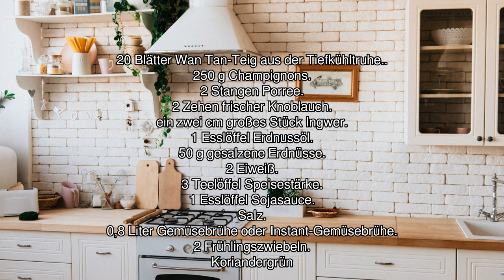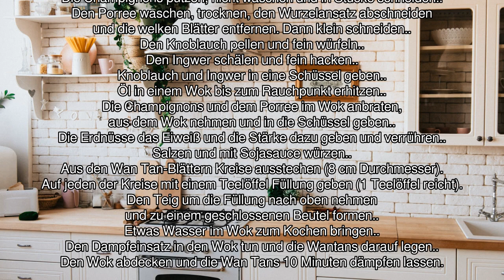[Audio-Rezept] Wan-Tan-Suppe - Einfaches Rezept zum Nachkochen